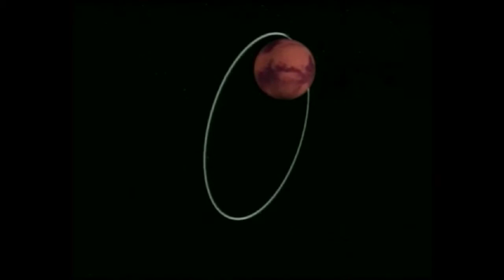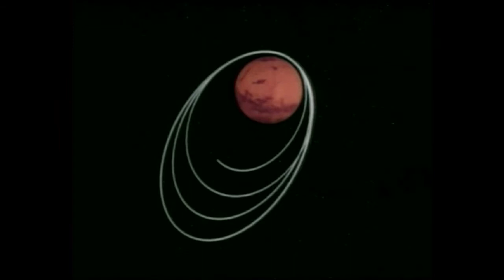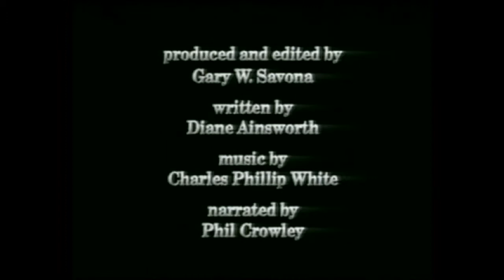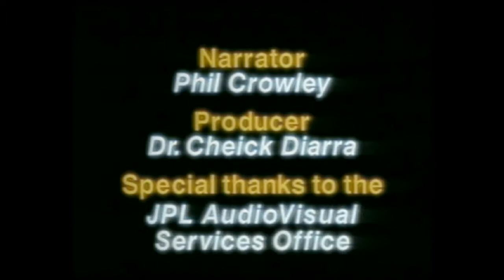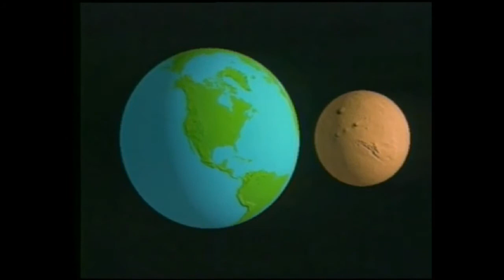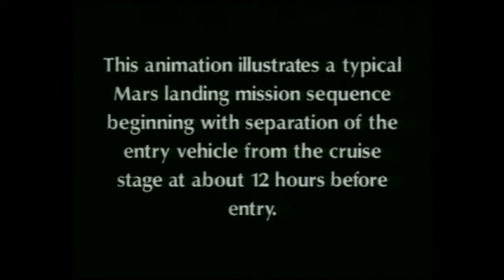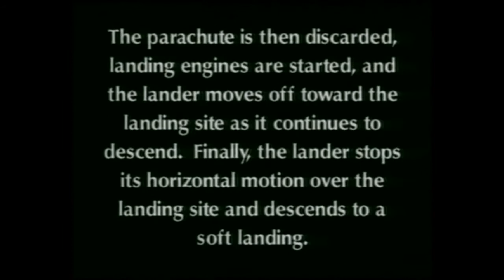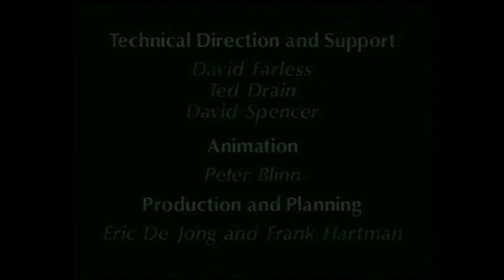Misión Marte, una compilación de animaciones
Una recopilación de videos de la NASA relacionados con el estudio del planeta Marte, de la siguiente manera:

Mars Global Surveyor: topografía del mundo marciano, formación de Venus, la Tierra y Marte; razones para ir a Marte a finales de 1996 el lanzamiento, la misión, aerofrenado a la superficie, y el estudio del clima marciano.
10:17:00:00 Mars Pathfinder - una animación de la misión Mars Pathfinder
10:24:58:00 Marte La Película: Sobrevuelo de Marte [producida por procesamiento de imágenes multi-misión]
10:30:06:00 Marte aterrizaje de precisión, 7 de agosto de 1996 - una típica secuencia de aterrizaje en Marte [silencio]
10:33:38:00 Animación del despliegue del Mars Global Surveyor [silencio]